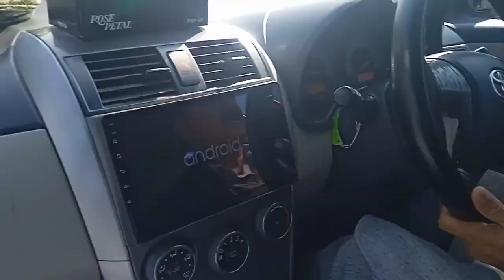Vlogging with Pile Foundation | Virtual Experience on the Construction Process 2023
Hi Guys In this video you will see today vlog on visiting outside Areas and we have tried our best for civil engineering students to get some knowledge about civil site work. I hope you will get a good knowledge.